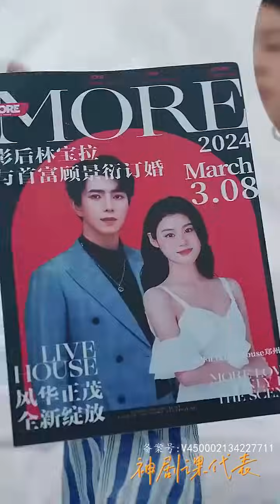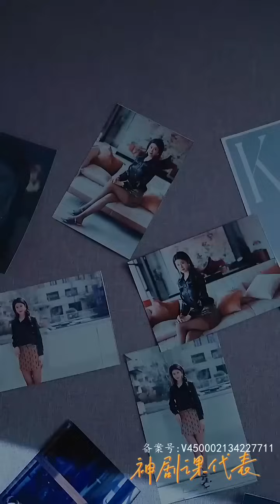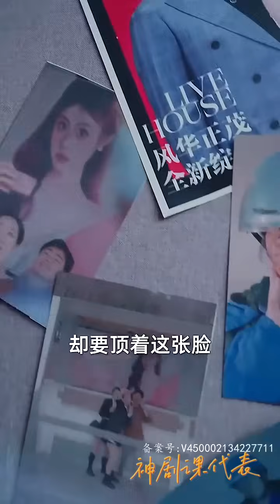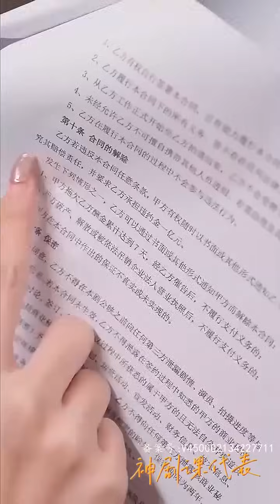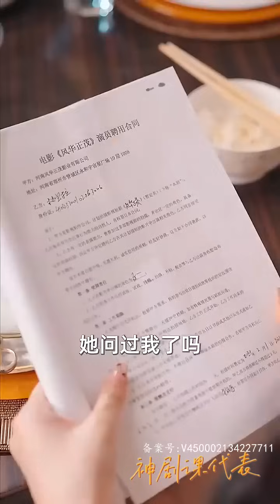【大结局完整版】《不好意思，你才是替身》又名《今日替你承欢，明日将你取代》第1~31全集#都市